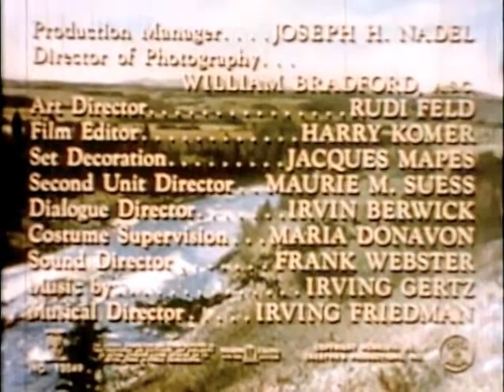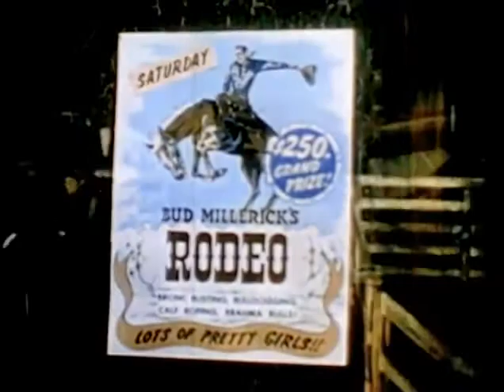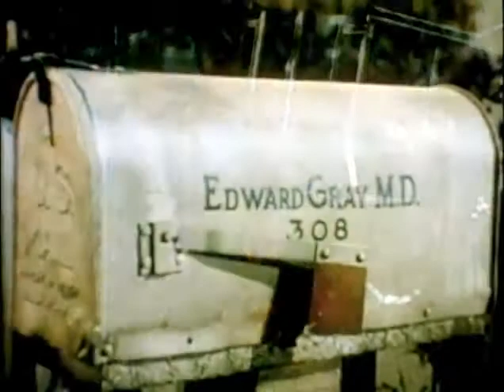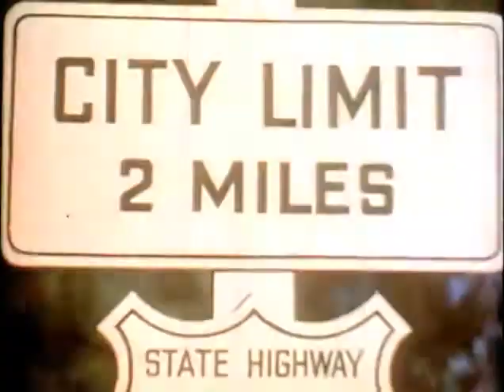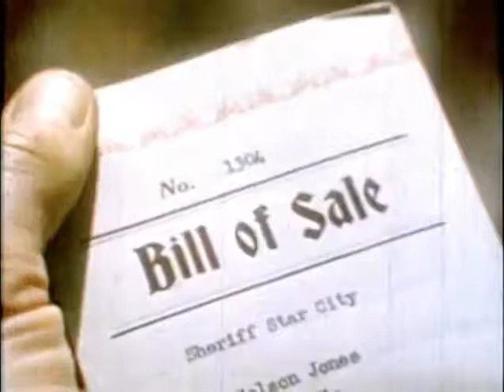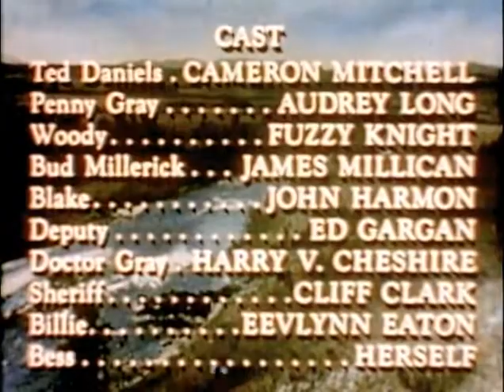Adventures of Gallant Bess 1948 CAMERON MITCHELL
Drifting and down on his luck cowboy Ted Daniels captures a beautiful wild horse, names her Bess and teaches her a variety of tricks. Ted loses his ranch hand job from spending so much time with Bess. Ted thinks his luck will change by winning a large prize in a local rodeo, but the unscrupulous carnival owner, who wants Bess to appear in his show, has one of his stooges cover the horns of the steer Ted is to bulldog{wrestle] with slippery oil breaking Ted's leg in the process. Ted is laid up, and Bess comes to look for Ted. She causes damage, to a man's car when someone tries to catch her.

Having no money, Ted is forced to let Bess get sold at auction to pay for the damages. The traveling carnival owner has bought her and she is mistreated and forced into performing in the show. As Ted recovers he plans to reunite with Bess.